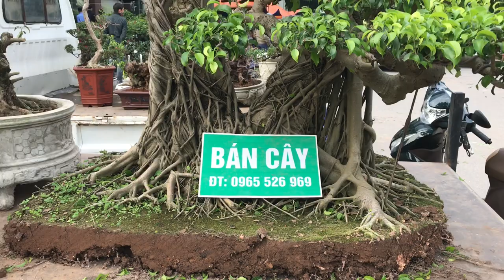BÁO GIÁ TỦNG LA HÁN DÁNG ĐỔ NGHỆ THUẬT CỦA ANH KIỆN VÀ RẤT NHIỀU SANH SI HAY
Báo giá bonsai chợ Vạn Phúc